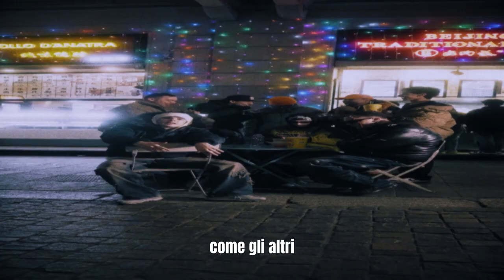AstroboyDarko - Anno del Drago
Ascolta ora su Spotify "Anno del Drago”

AstroboyDarko - Anno del Drago (visual)
Prod. by: Zyon, keziel, Tommy3

Crediti Video
Directed by: Massimo Scarabaggio
Shooted by: Massimo Scarabaggio
Lyrics by: Isabel De Feudis

Crediti Musica
Produced by: Fornasari Mattia, D'Agostino Roberto, Stimolo Tommaso
Executed by: Nava Matteo